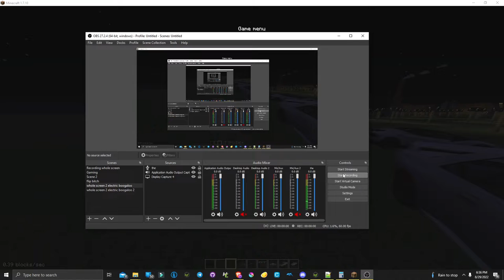Minecraft Dodge Challenger - new proposed mcheli lighting system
yeee bitch we bossed up with these mf free NFTS